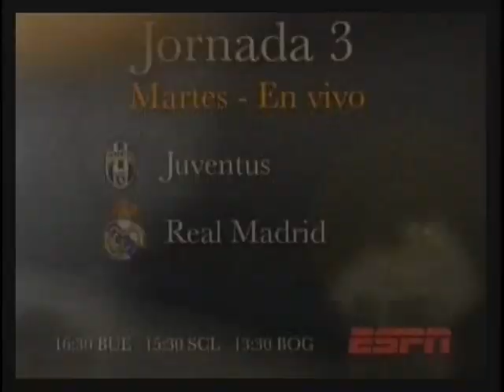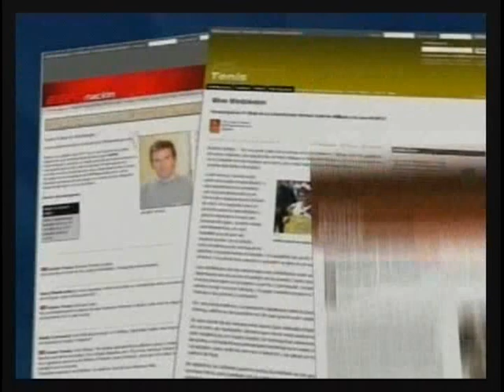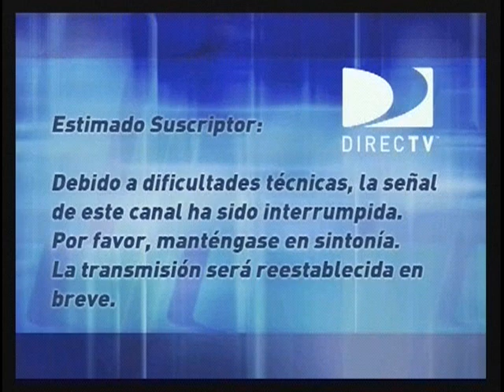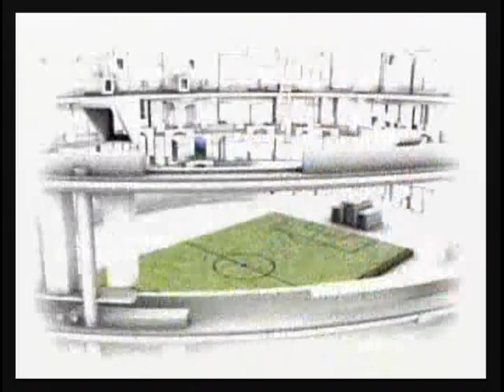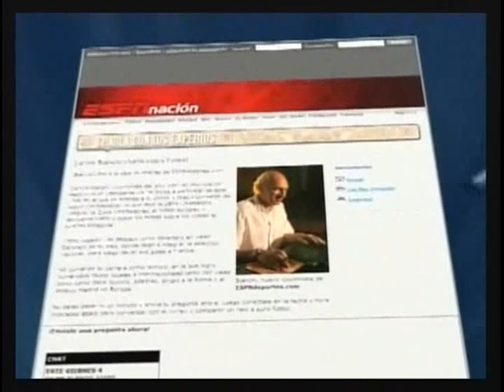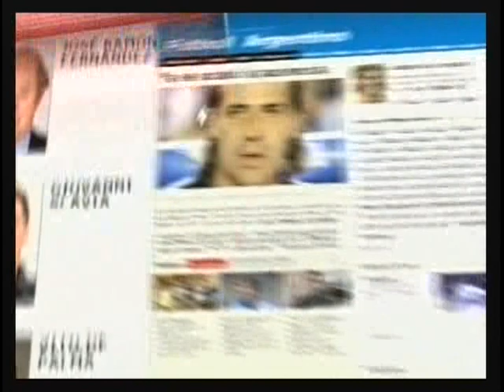2008 TORTUGAS FINAL ELLER VS AGUADA